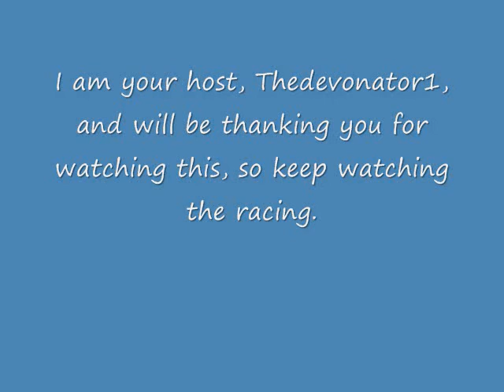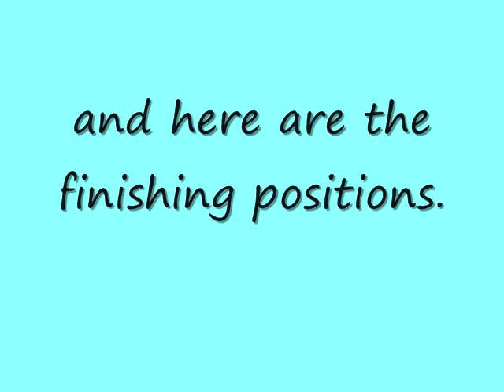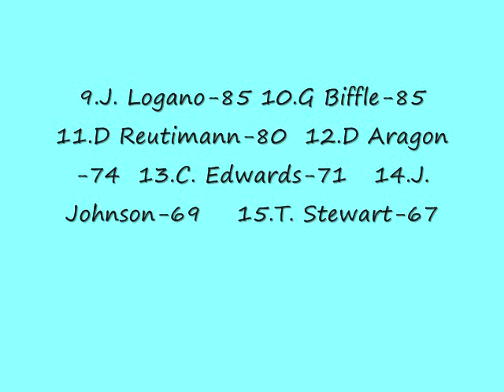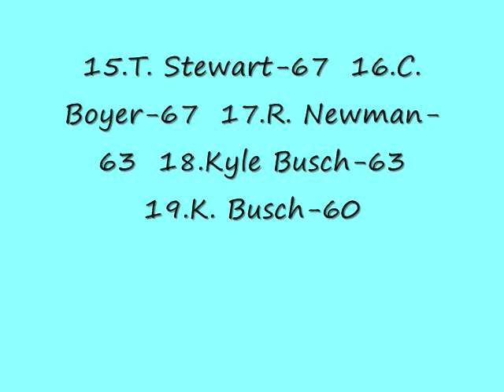Nascar stop motion racing SEASON: race 2/12 Pencil sharpener 400.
this is the second race of the season, and the race will be much faster than usual, but I tried to keep it to the limit.  enjoy and hope you like it.